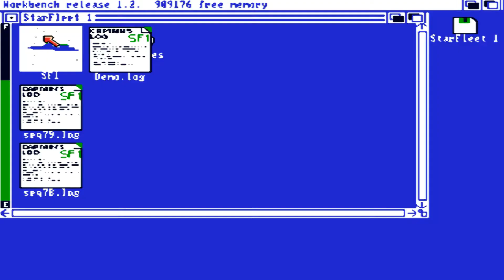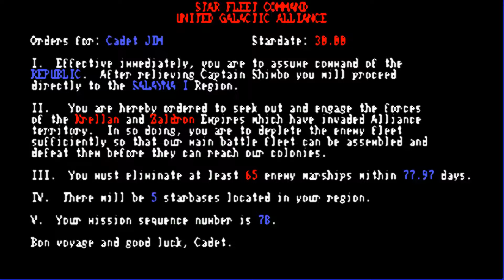AMIGA Starfleet 1 I The War Begins! v2 1e AMIGA OCS 1987)(Interstel Corporation)[cr Action] adf